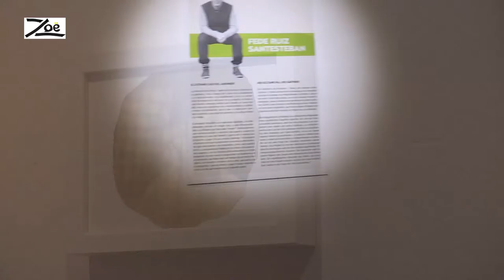Federico Ruiz Sanesteban - Fotoentwicklung auf Blättern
Die Magie der Fotografie – das in Erscheinung treten, die Offenbarung, sowie die Poesie des Vergänglichen ist, was Federico Ruiz Sanesteban am meisten am Fotografieren fasziniert. Für diesen alchemistischen Prozess benutzt der Fotograf und Architekt aus Uruguay Blätter und Blütenblätter aus seinem Garten. Für die Entwicklung seiner Bilder arbeitet er nur mit der natürlichen Photosynthese sowie Pigmenten, der Sonneneinwirkung und Schatteneffekten – also ohne Chemie.
zoe.imwebtv.at/news/federuizsantesteban